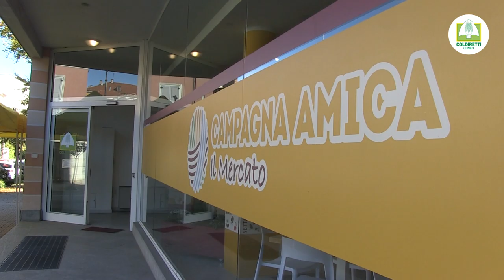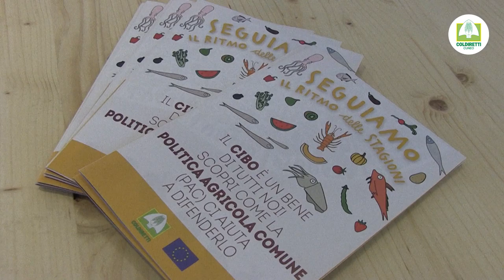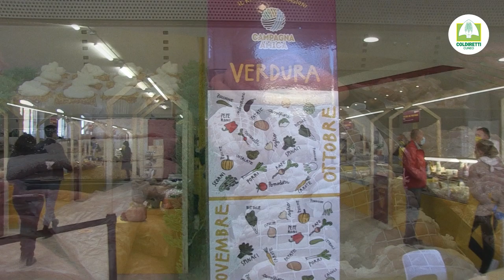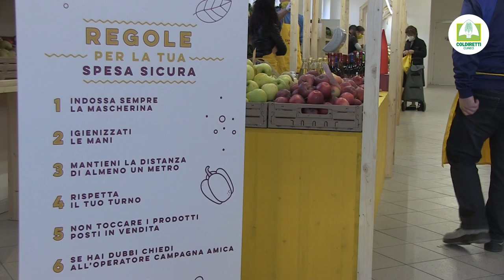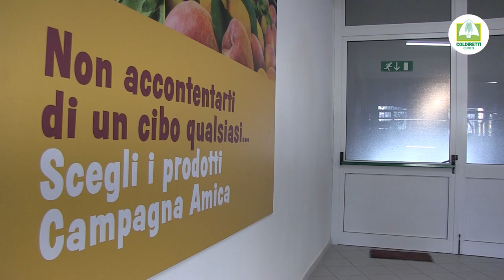Il nuovo mercato coperto di Campagna Amica a Cuneo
A due passi da piazza Galimberti, propone prelibatezze a Km zero ogni martedì e ogni sabato, aggiungendosi alle altre iniziative targate Campagna Amica in città e nella Granda